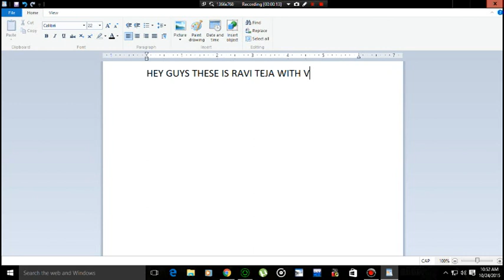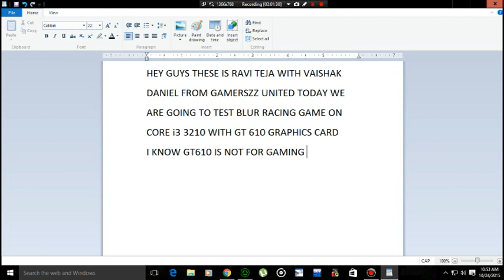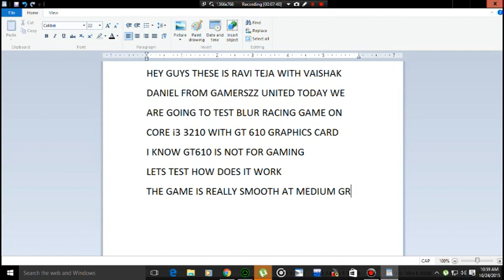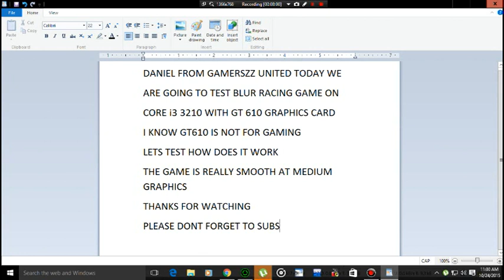Blur Racing Game on Nvidia gt 610/2gb/oc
blur racing game on nvidia gt 610 graphics card 2gb
system specification:
intel core i3 3210
gt 610 graphics
1tb hdd
8gb ram
fraps:35-42